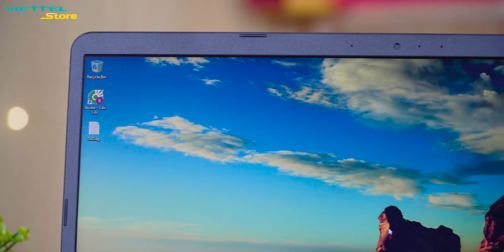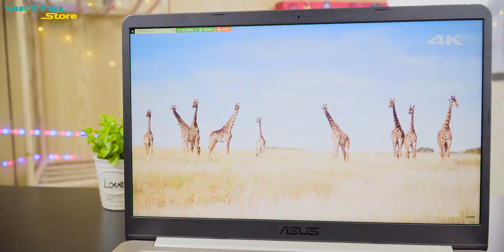5 lý do khiến Asus Vivobook A510UA là Laptop SINH VIÊN yêu thích nhất!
Asus Vivobook A510UA là mẫu laptop giá rẻ được đánh giá cao nhờ thiết kế cực đẹp mắt, mỏng nhẹ, viền màn hình siêu mỏng cho không gian gian hiển thị rộng rãi trong thân hình nhỏ gọn, hệ điều hành windows 10 bản quyền miễn phí, cấu hình khá để đáp ứng nhu cầu văn phòng đa dạng của người dùng. Dưới đây là 5 lý do khiến Asus Vivobook A510UA trở thành laptop được sinh viên yêu thích nhất 2019.

 ☎ Hotline: 18008123